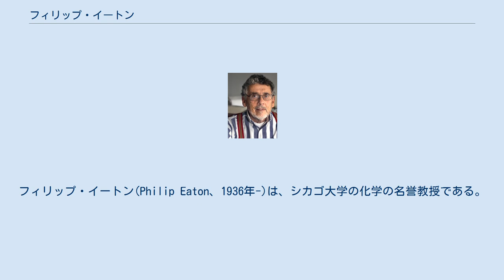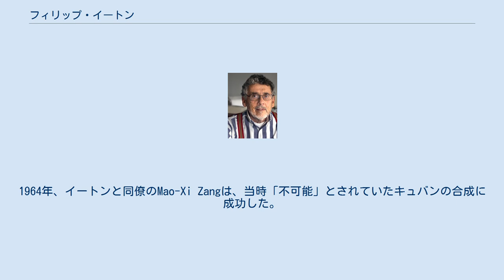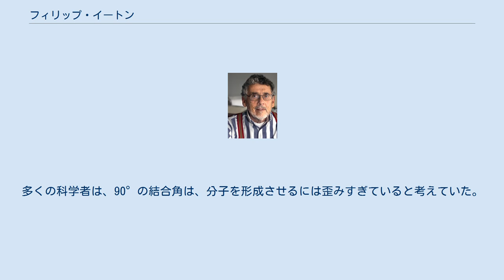フィリップ・イートン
フィリップ・イートン(Philip Eaton、1936年-)は、シカゴ大学の化学の名誉教授である。
1964年に「不可能」とされていたキュバンの合成に初めて成功したことで知られる。
また、2000年かそれ以前には、オクタニトロキュバンの合成にも初めて成功したと伝えられている。
これは、高密度とC-C結合の大きな歪みのため、RE係数の非常に大きな爆薬である。
 イートンは、1936年にニューヨーク市ブルックリン区で生まれた。
彼が7歳の時、家族はニュージャージー州バッドレイクに引っ越し、彼はここでロックスベリー・グラマー・スクール及びロックスベリー高校に通った。
彼が科学への情熱に目覚めたのは、高校生の頃だった。
両親や教師の支援もあり、彼は化学を専攻することにした。
 イートンは、化学を学ぶためにプリンストン大学に進学した。
1957年に学士号を取り、ハーバード大学で1960年に修士号、1961年に博士号を取得した。
学生時代、彼はケージ化学、特にクロルデコンに取り組んだ。
 ハーバード大学卒業後、イートンはカリフォルニア大学バークレー校の助手となった。
ここで、彼は有機化学入門の講義を受け持った。
1962年にはシカゴ大学に移り、現在までここに在職している。
 シカゴ大学着任後、イートンはキュバン合成の研究を始めた。
1964年、イートンと同僚のMao-Xi Zangは、当時「不可能」とされていたキュバンの合成に成功した。
多くの科学者は、90°の結合角は、分子を形成させるには歪みすぎていると考えていた。